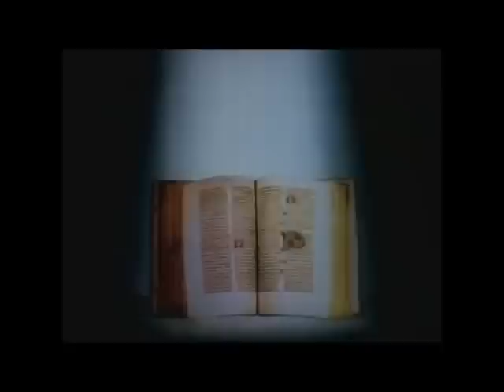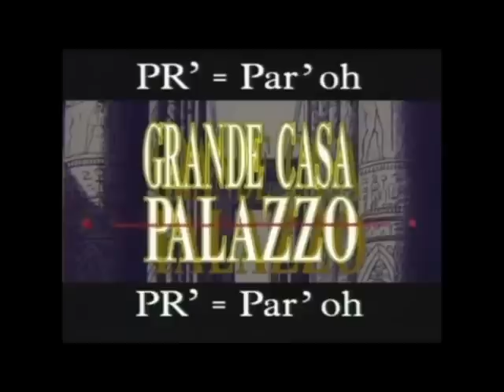12 - GIUSEPPE, VENDUTO DAI FRATELLI - Storie dalla Bibbia - Cartone animato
Cartone animato biblico per bambini - Storie dalla Bibbia - Episodio 12 - Giuseppe, venduto dai fratelli

TUTTI I DIRITTI SU QUESTO VIDEO SPETTANO ALL'AUTORE E ALL'EDITORE.